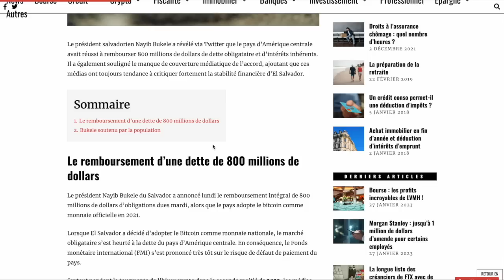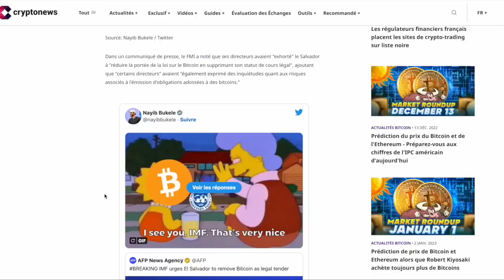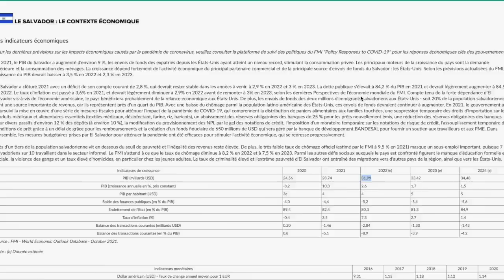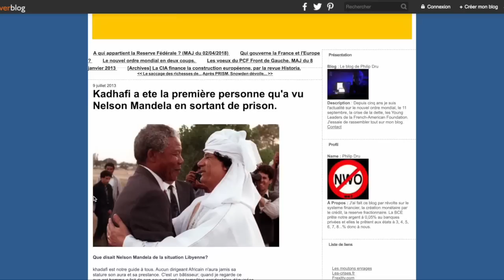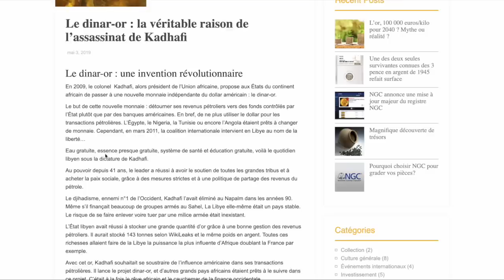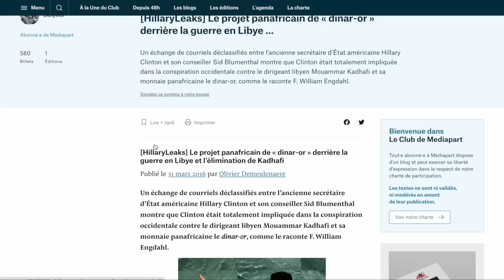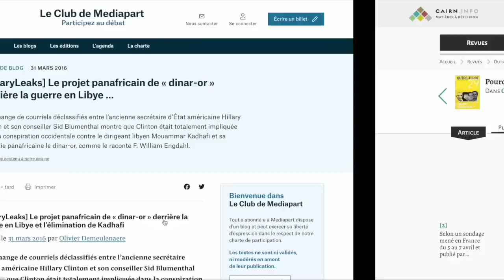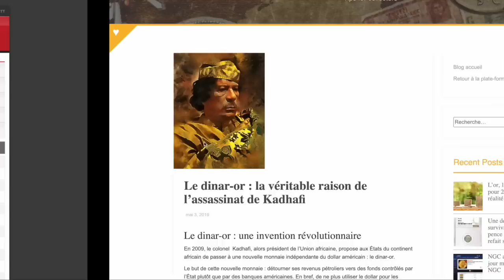KADHAFI IL AURAIT ACCEPTE LE BITCOIN 🔥 LE DERNIER ROI D'AFRIQUE 🙏 TUE POUR AVOIR DEFIE L'AMERIQUE 👊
El Salvador restera comme le 1er pays au monde a avoir accpeté le BITCOIN comme une monnaie officielle.
Pression énorme et irrespirable du FMI et des USA.
Malgré tout, il a tenu. Que ce serait il passé s'il avait du pétrole et du gaz ?

J'aime me tromper sur mes préjugés. Souvenez vous en 2011 :
- on nous parle de Kadhafi comme d'un sauvage, d'un personnage excentrique. un dictateur très dur avec son peuple.
- En étudiant plus en détail le personnage, j'ai pris une claque comme jamais.

Bref quand on veut se débarrasser de son chien, on dit qu'il a la rage.
On s'est foutu de nous et c'est démontré par A+B

0:00 Intro & Contexte
2:30 El Salvador dans l'histoire
8:30 La Libye pays très riche
11:00 Kadhafi & Mandela
12:40 1er satellite africain
14:35 Dinar Or
21:00 Kadhafi vu d'Afrique
22:40 Epilogue